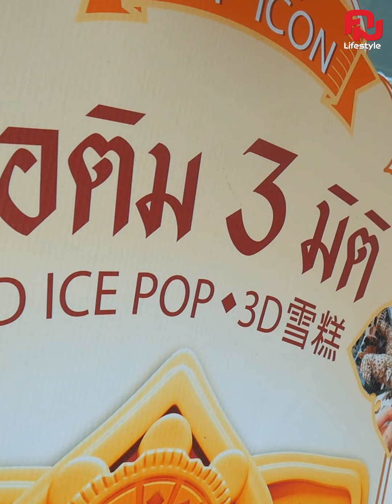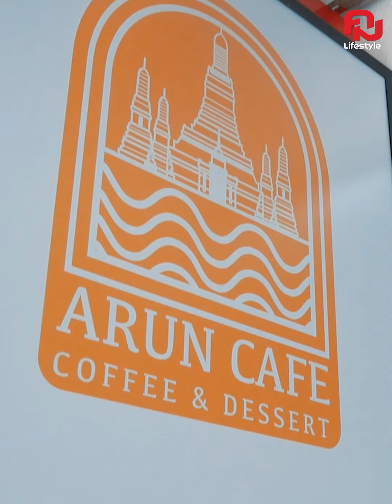'ดอกไม้ รุ่งอรุณ' จากกระเบื้องเคลือบพระปรางค์ วัดอรุณ ฯ สู่ไอติม Softpower | คม lifestyle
'ไอติมลายกระเบื้องวัดอรุณ' จากลวดลายดอกไม้กระเบื้องเคลือบดินเผา เอกลักษณ์ของสถาปัตยกรรมรัตนโกสินทร์ตอนต้น บนพระปรางค์ วัดอรุณฯ ถูกนำมาดัดแปลงไอเดีย เป็นไอติมแสนเก๋ โด่งดังไกลถึงต่างชาติ จากไวรัลโด่งดังชั่วข้ามคืน